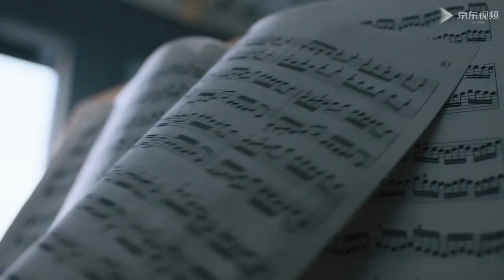Xiaomi XiaoAI Art bluetooth динамик